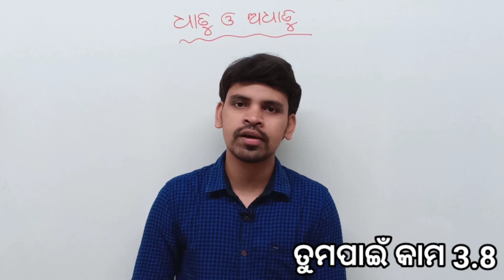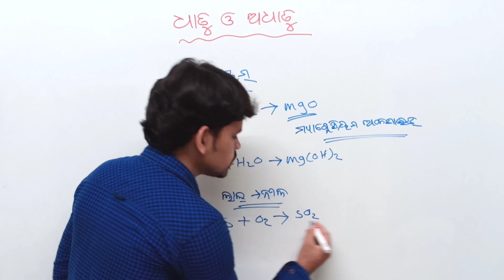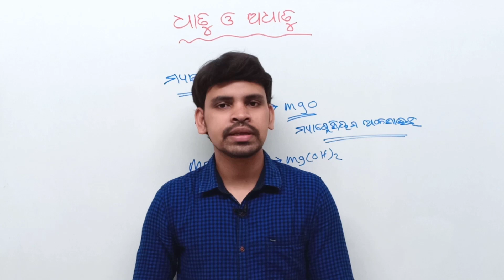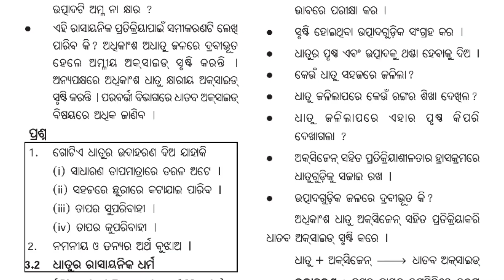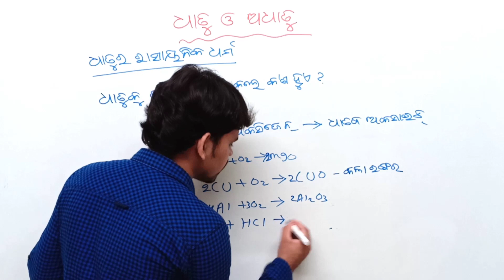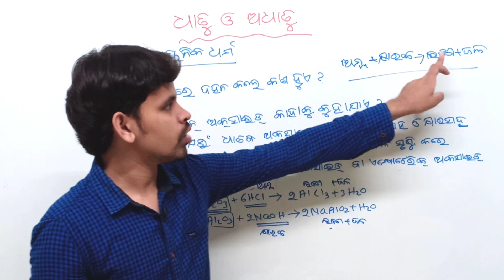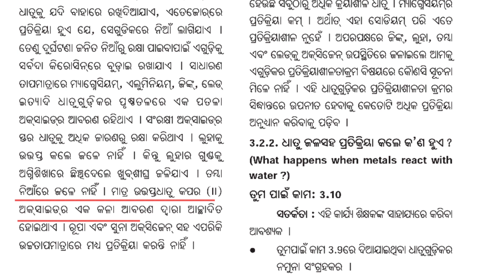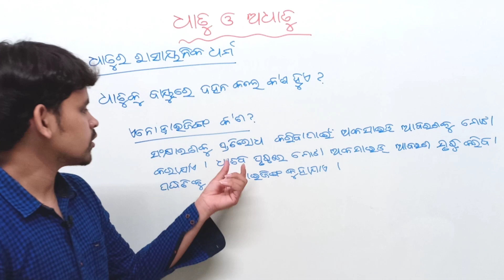ଧାତୁ ଓ ଅଧାତୁ (Metals and Non Metals )||PART -2 ||Physical Science Class 10 Odia medium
About this Video :In this Video  I am explaining about metals &  non metals Chemical properties part-2

Some related queries:
Metals and non metals physical properties
Dhatu o adhatu
Class 10 physical science odia
Metal and non metal odia